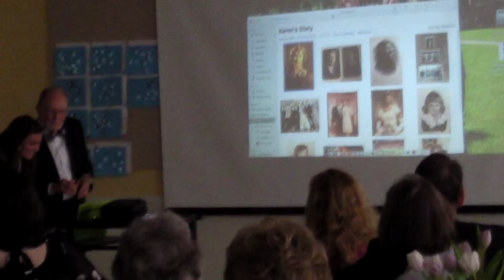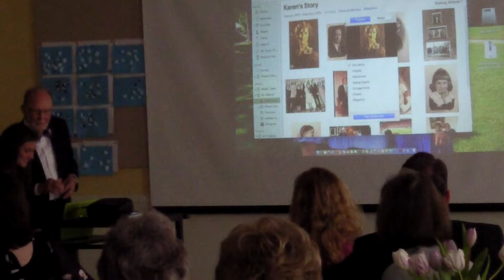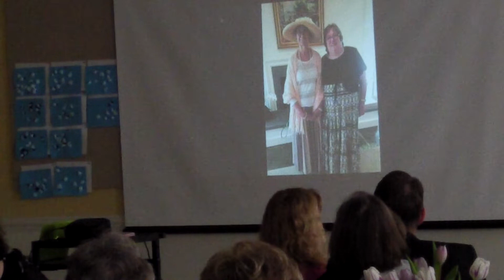PW Sister Stories 2019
Sunday, March 3, 2019 - The faith stories of our Presbyterian Women 'sisters' Margaret Holland and Karen Rohr.
25:42 - Rohr